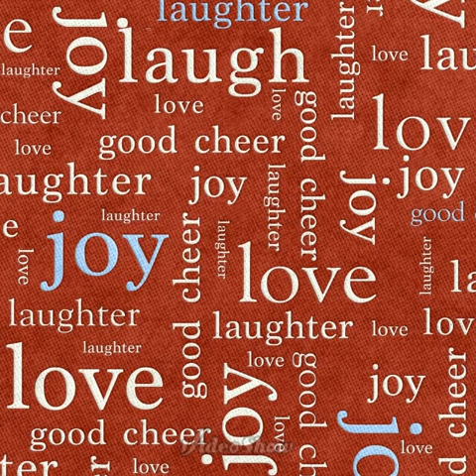Myaw Lint Chin Kwin Pyin (cover)